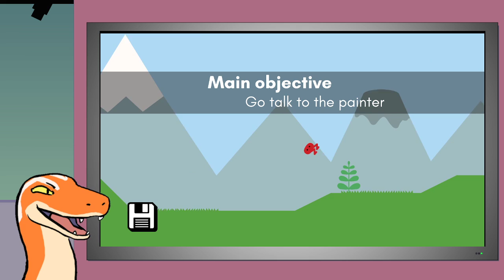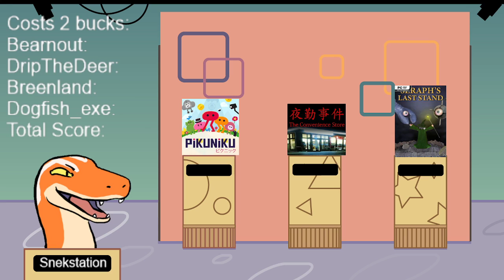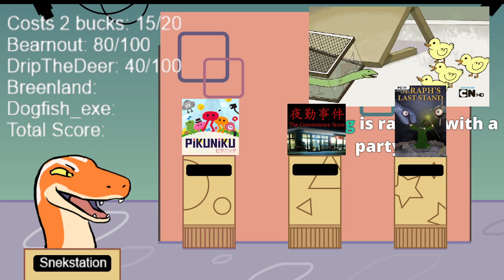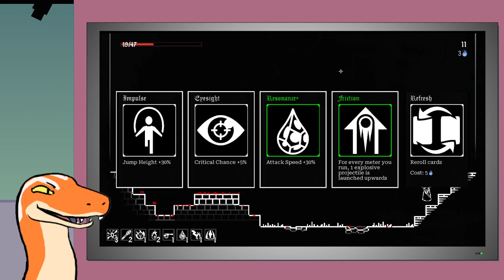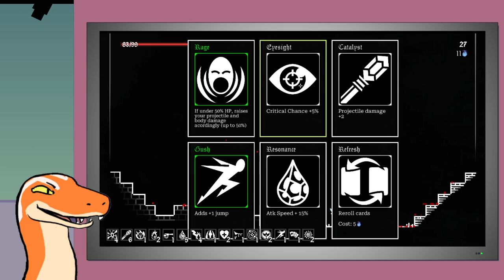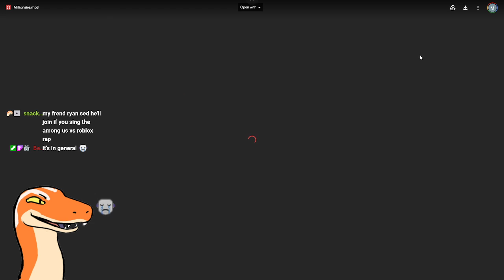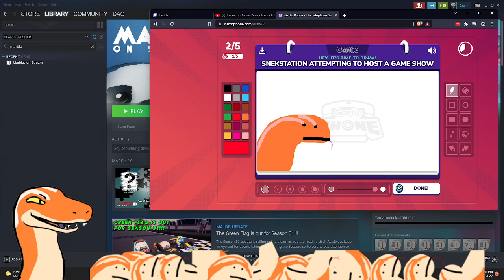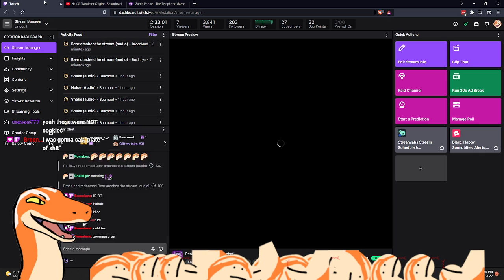Two Buck Test your Luck! A completely original idea that no one has ever had before!